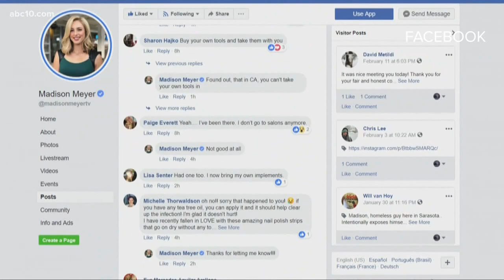Nail salon visit ends with finger infection for ABC10’s Madison Meyer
A trip to the nail salon ended with ABC10's Madison Meyer getting a painful finger infection. The incident left her wondering about the regulations that govern salons. And what consumers can do if they find themselves in a similar place.